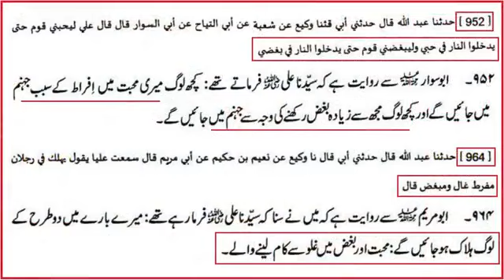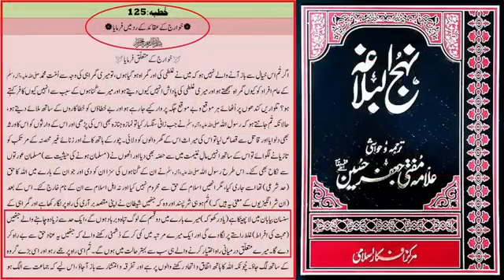Why KARBALA Occurred MOAVIAH to his Son YAZEED ! Ali Mirza 0003